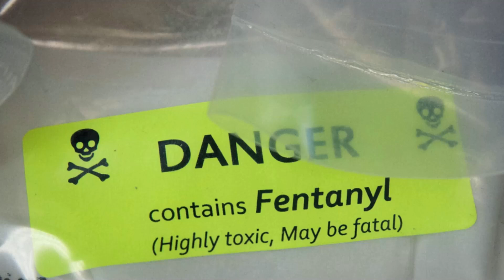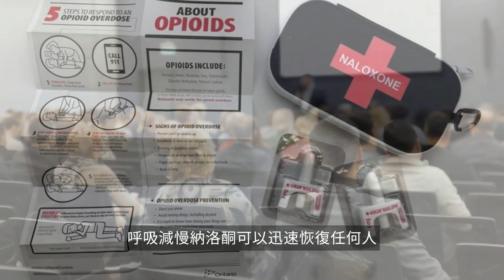Facts About Fentanyl: Understanding the Risks - Chinese [ZH